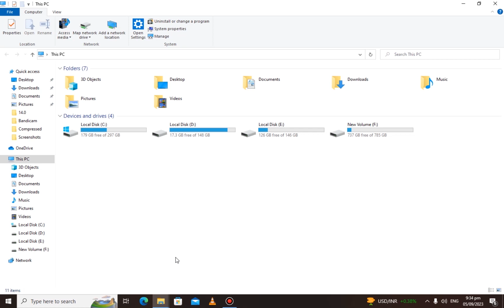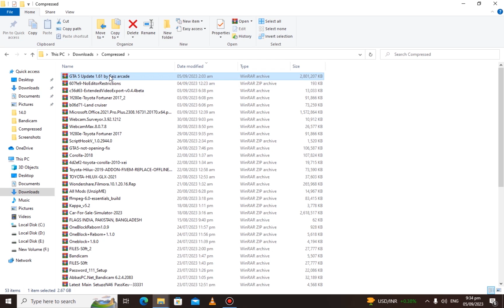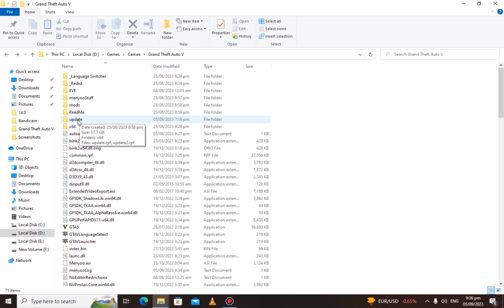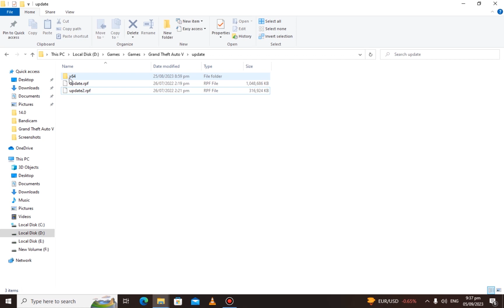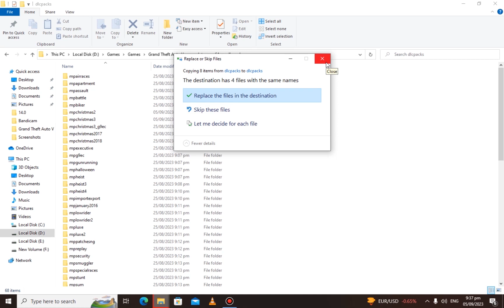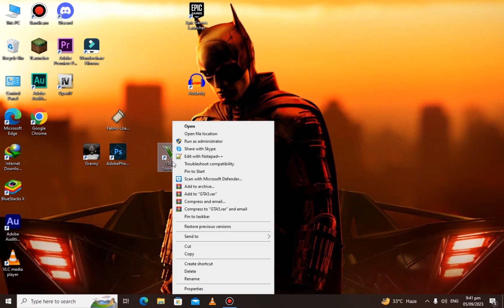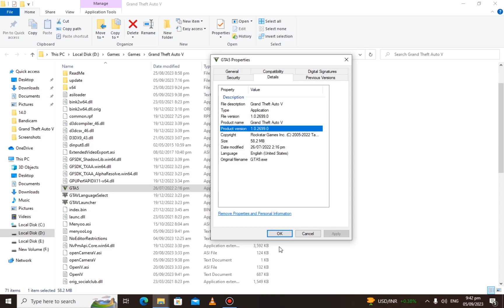GTA5 | How to update GTA 5 manually | update GTA 5 Without Purchase